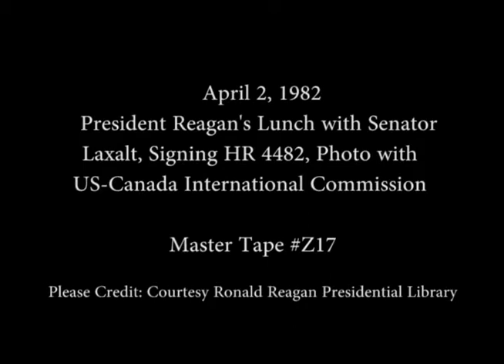President Reagan’s Photo Opportunities on April 2, 1982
Full Title: President Reagan’s Photo Opportunities in the White House Patio, Rose Garden and in the Roosevelt Room on April 2, 1982. President Reagan having Lunch with Senator Paul Laxalt in the White House Patio. President Reagan at the Signing Ceremony for HR 4482, Federal Courts Improvement Act of 1982 in the Rose Garden. President Reagan meeting with US-Canada International Joint Commission members in the Roosevelt Room

Transcript: N/A

Production Date: 4/2/1982

Access Restriction(s):Unrestricted
Use Restriction(s):Unrestricted